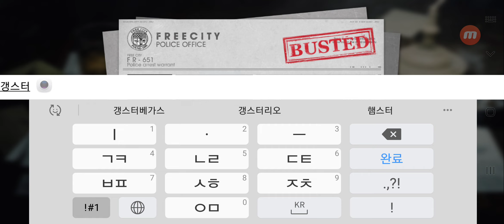Free City 미션1 대저택 습격사건